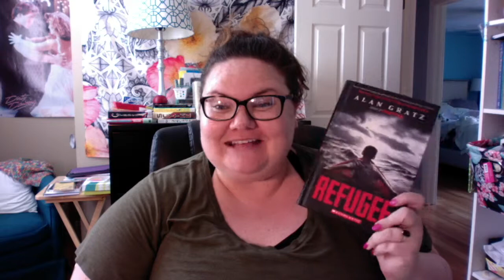Review: Refugee by Alan Gratz